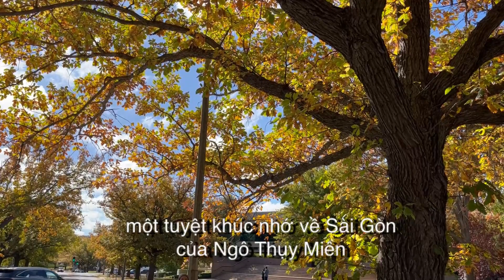Biết Bao Giờ Trở Lại - Trí Nhân | COVER - CD Vol.7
BIẾT BAO GIỜ TRỞ LẠI
Nhạc sĩ : Ngô Thụy Miên
Tiếng hát : Trí Nhân
Trong CD Trí Nhân Vol.7 - Viễn khúc quê hương - Biết Bao Giờ Trở Lại - 2015.